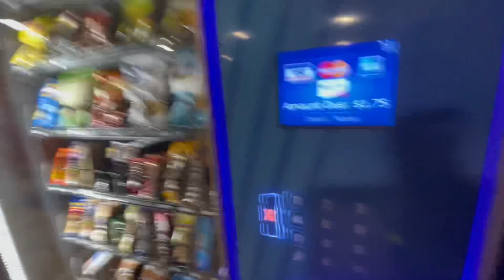Life at jobcorp |Must watch‼️jobcorps